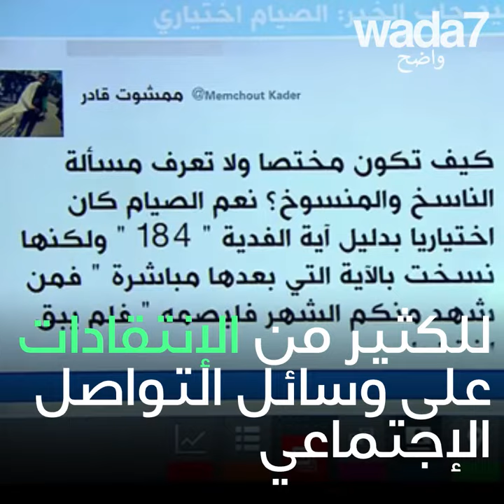الصوم ليس إجبارياً !😱🤔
الصوم ليس إجبارياً ! قال هذا الباحث الجزائري أن الصوم خلال شهر رمضان هو إختياري ...☪😱🤔 لقد هُدِّدَ بالقتل !😳